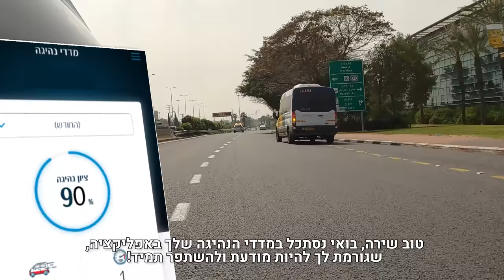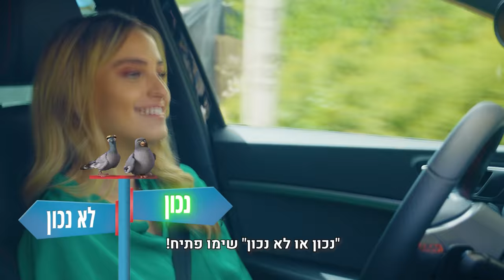בידור ישיר פרק 5: מי כוכבת ׳האח הגדול׳ שצילמה סטורי בזמן נהיגה והסתבכה עם החוק! וגם: שירה לוי מתחתנת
הסרטון בשיתוף ״ביטוח ישיר״

״בידור ישיר״ עולים שלב❗😱
בשיתוף אפליקציית ישיר צעיר בהנחתייה של אושרית סרוסי הקורעת! 🚦
בכל פרק אושרית תיקח נהג מפורסם וצעיר לנסיעת חייהם, בתוכנית האירוח הניידת הקרועה ביותר ברשת! 🤣

והיום בפרק 5:  לא תאמינו מי כוכבת ׳האח הגדול׳ שצילמה סטורי בזמן נהיגה והסתבכה עם החוק! וגם: שירה לוי מסתבכת בחניות

קרדיטים:
חברת הפקה: ישראל בידור פרודקשן
ייזום וניהול קריאטיבי: C סוכנות התוכן המותגי
מנחה: אושרית סרוסי
בימוי: נועם ורדי
תסריט: נועה בונה, אושרית סרוסי
צלם: נועם שוגנובסקי
מפיקה ראשית: נועה בונה
הפקה בפועל: נועה בונה, ענבר מיניקובסקי
עוזר צלם וסאונד: אופיר קרלשטט
עורך וידאו: אביעד בללי
ע.עורך: רוזה סלוצקי
אפטר: יניב משעני
עריכת תוכן: נועה בונה
בימוי עריכות: נועה בונה, נועם ורדי
איפור: טלי נעמן
שיער: אור מזן
הלבשה: עינב בן שמו

תודה לצ׳מפיון מוטורס על הרכב לצילומים
תודה לשוגיז על מגן לטלפון הורס!

הצילומים בתוכנית נעשים במהירות נמוכה ובמודעות גבוהה לבטיחות.
בחלקים רבים מהתוכן הצילומים נעשו כשהרכב בעצירה מוחלטת.
הרכב המצולם בודד משאר התנועה, ובעל מערכת אוטונומית להשגת בטיחות מקסימלית.
אנו בישראל בידור מאמינים בנהיגה זהירה ואחראית, אנא שמרו על עצמכם